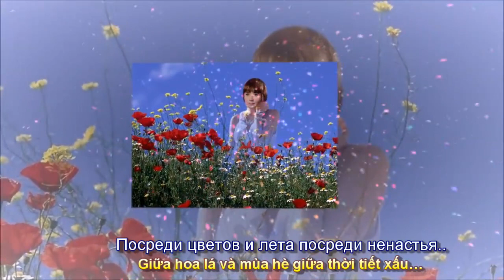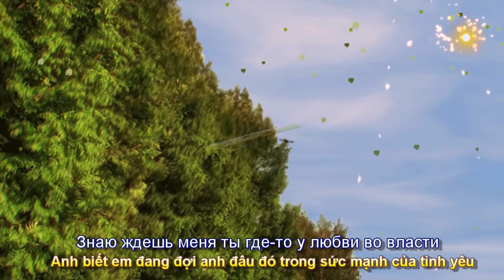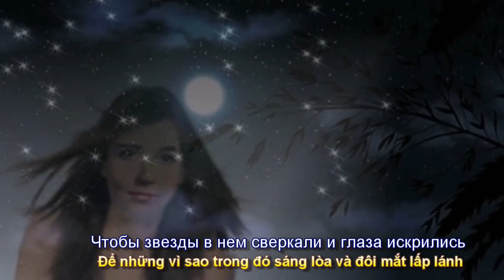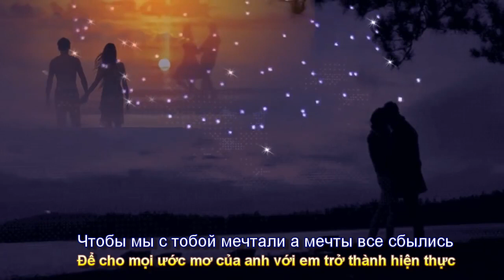Я иду к тебе навстречу (Anh Đi Gặp Em) Сергей Дроздов (Subtitles)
Bài hát - Я иду к тебе навстречу (Anh Đi Gặp Em) Phụ đề Nga Việt Phúc Nguyên qua tiếng hát ca sĩ  Сергей Дроздов - Tác giả video - Автор монтажа Николай Черепанов .